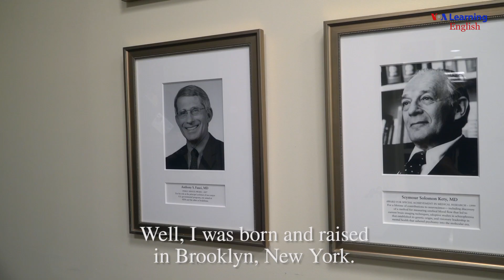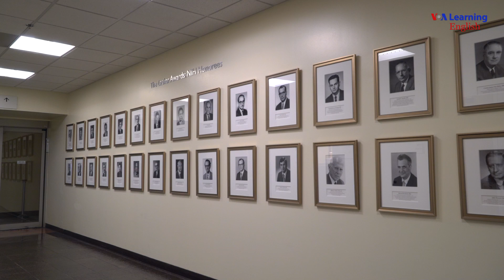People in America - Dr. Anthony Fauci - PART I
Dr. Anthony Fauci is the Director of the National Institute of Allergy and Infectious Diseases. Our interview with Dr. Fauci was done last year 2019, before COVID-19. Watch this video to discover who he is and what he has done for the society.